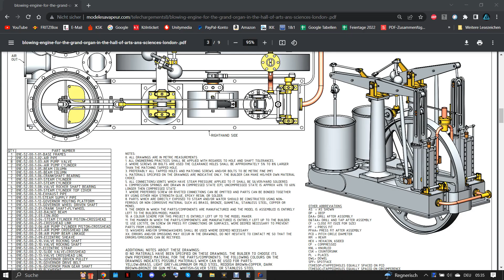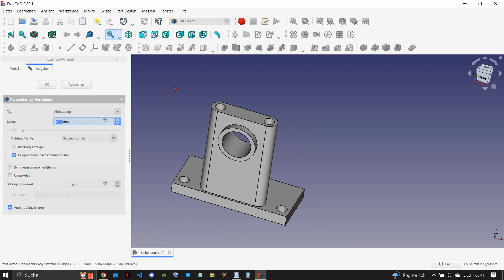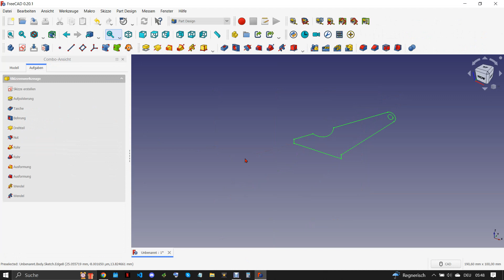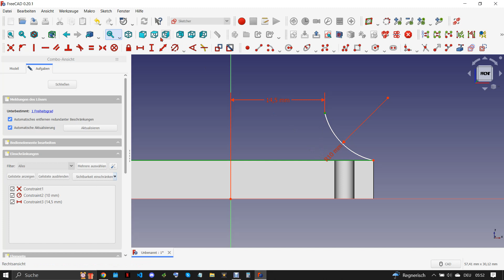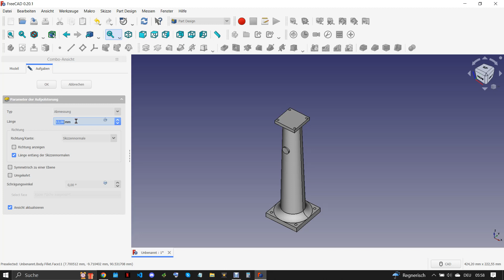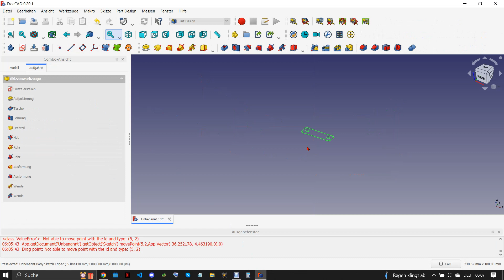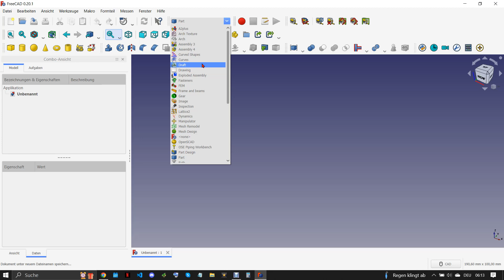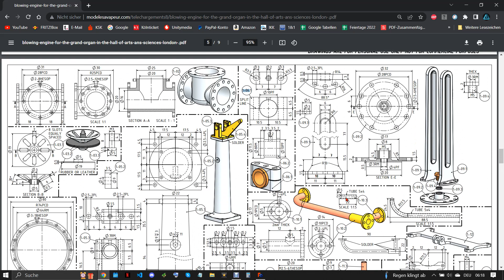FreeCAD 0.20.1 Blowing Engine in London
Part 3